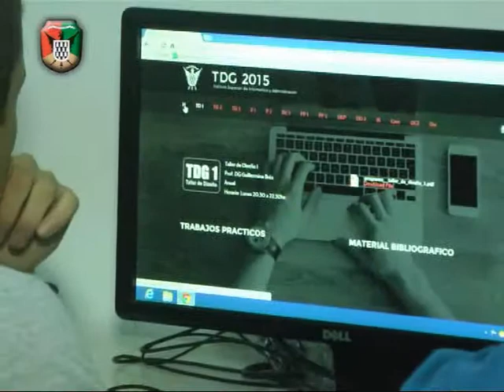Instituto de Informática y Administración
Te mostramos las novedades del Instituto . . .